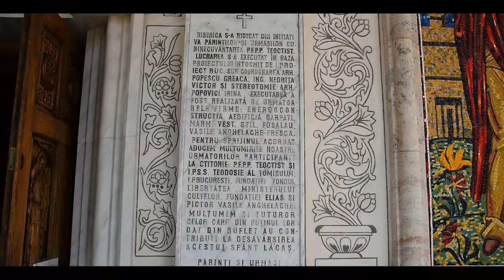Amalia Maria by MD Photography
Follow MD Photography
Tik-Tok: mdphotography1421